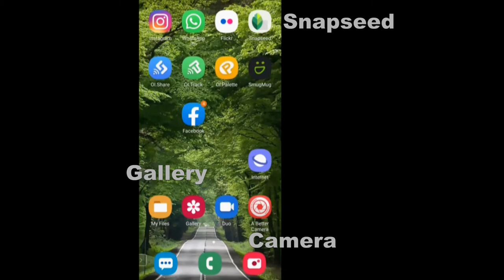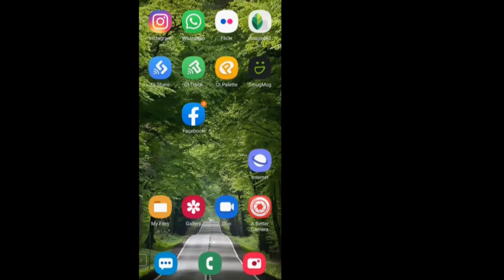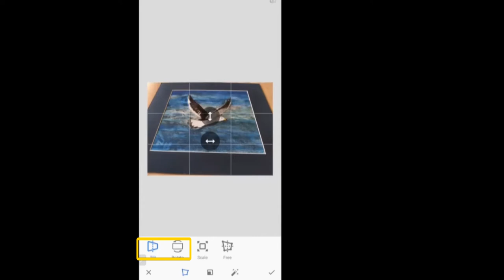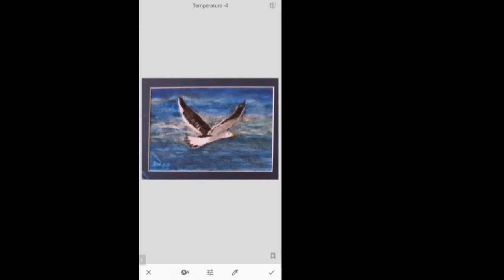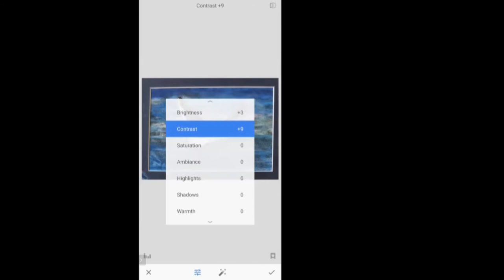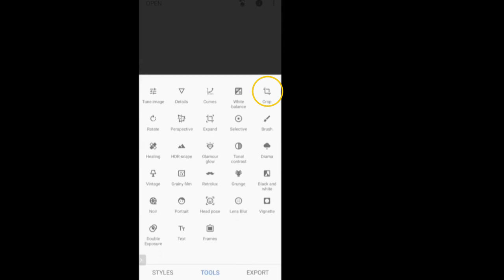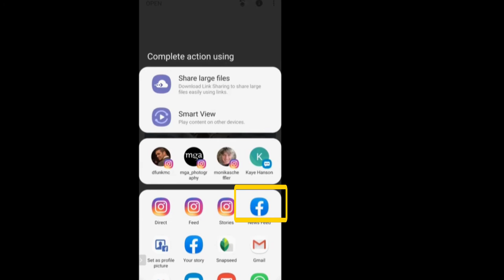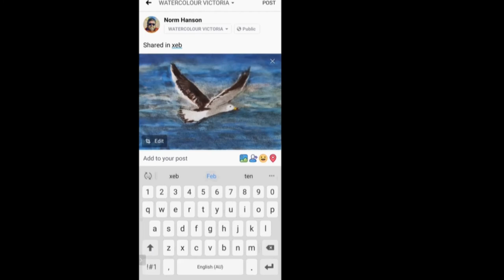Show & Tell :: An introduction to Snapseed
Showing your work in digital form is really simple and most of us will have all the right equipment already. So I figure there is a bit of gap in the information on-line which is usually very long and technical, A simple set of examples that avoids the jargon and just uses things we already have around the house and/or studio seems timely while we are in the Stay at Home phase of the COVID-19 restrictions.

I'll start with your smartphone and a great little app called Snapseed.